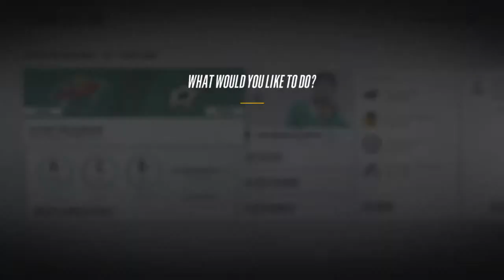Nhl Shootout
Hello Im Ghost i mainly stream when i can